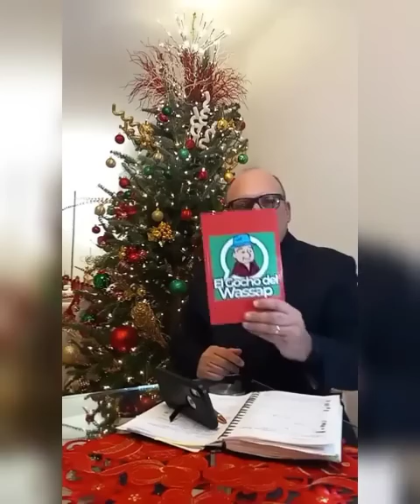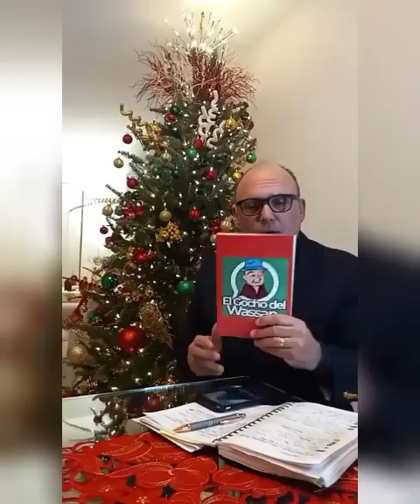Entrevista con Bernardo Jurado | 01/12/2022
Entrevista exclusiva con el excelentísimo Bernardo Jurado, donde ofrezco una primicia. Escúchenla, mis amigüitos.